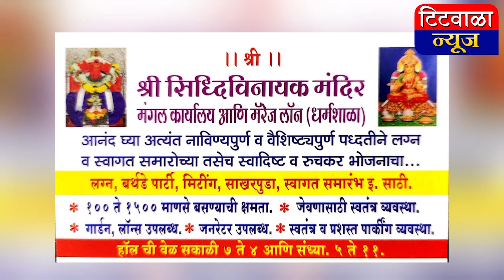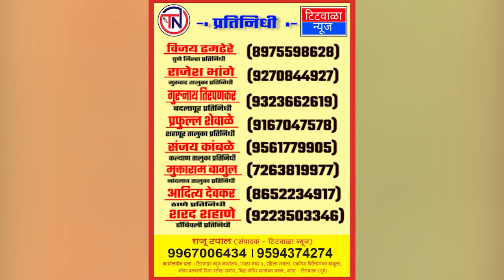माळशेज घाटात पाण्याअभावी वन्य प्राण्यांचे जीवन धोक्यात...